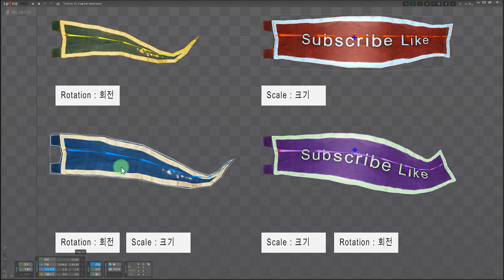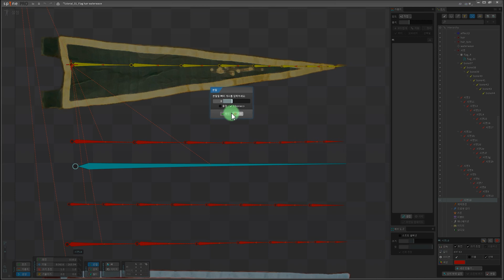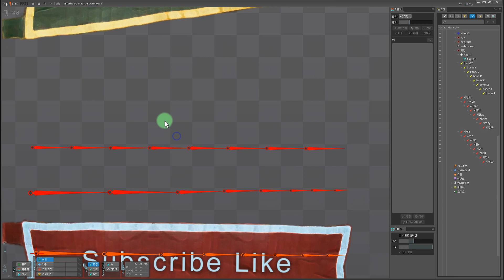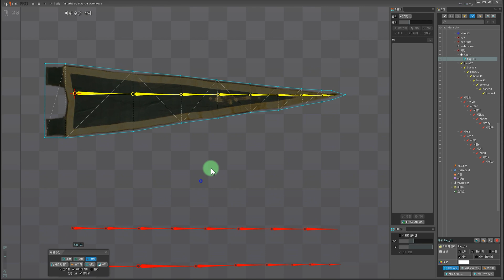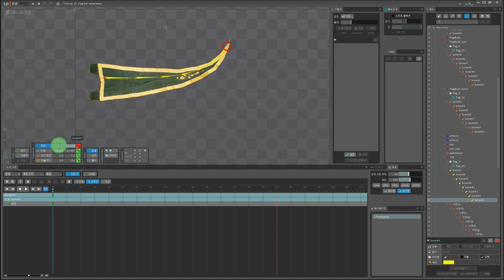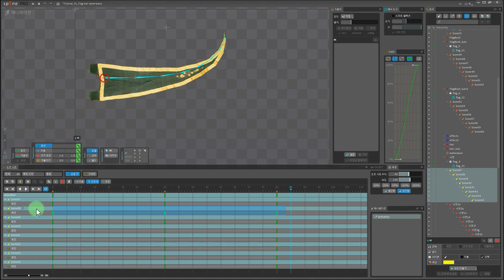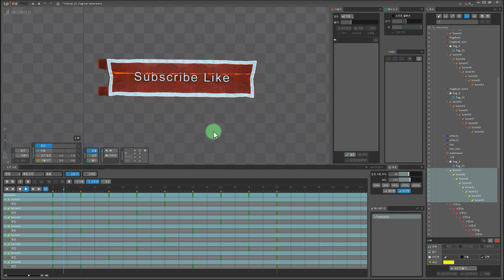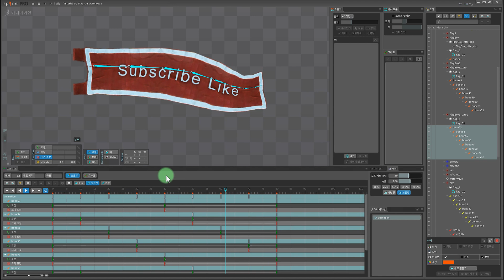Spine 2D Tutorial 01 Flag hair water wave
[ENGLISH SUBTITLES AVIABLE]
안녕하세요 김기사 입니다
저의 첫 유튜브 튜토리얼입니다!!!
스파인2디와  컨셉아트
에프터 이펙트 등의 작업 팁을
몇가지 올려드릴려고 합니다..

이번 편에는
스파인에서 가장 많이 쓰이면서 가장 까다로운 몇가지
애니메이션 작업들 중 깃발  웨이브 헤어 천
등등에 쓰이는 애니메이션을

스파인에서 가장 간편하게
설정하는 방법을 알려드리겠습니다.

-회전   Rotation
-크기 조절   Scale
-회전 +크기 조절 Rotation + Scale

질문이 있으시다면 댓글로 남겨주세요 !  시간이 오래 걸리더라도
꼭 답변드릴께요

Hello, this is kimgisa
This is my first YouTube tutorial!!!
Spine 2D and Concept Art
Work tips such as after effects
I'm going to upload a few things...

This time
Some of the most used and tricky things in Spine
Flag wave hair cloth among animation works
Animations used in etc.

Easiest at Spine
I'll show you how to set it up.

-Rotation
-Scale
-Rotation + Scale Rotation + Scale

I will definitely answer you